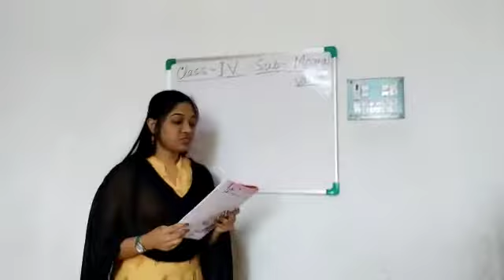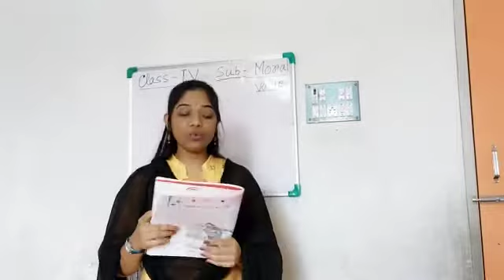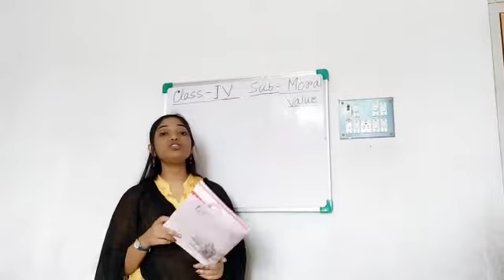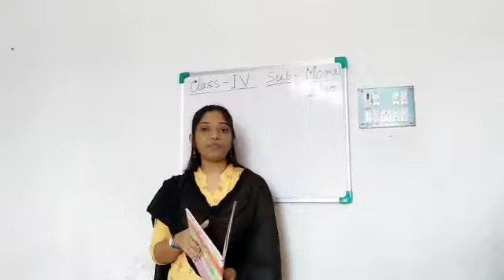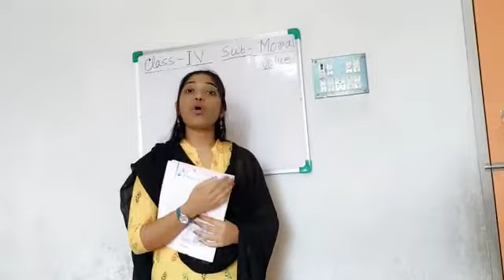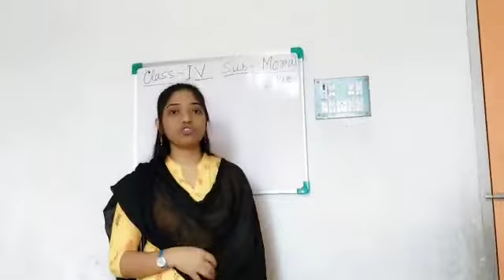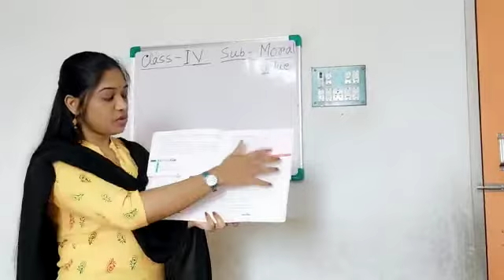Class IV Moral Value by Saswati Patra 29.04.2021